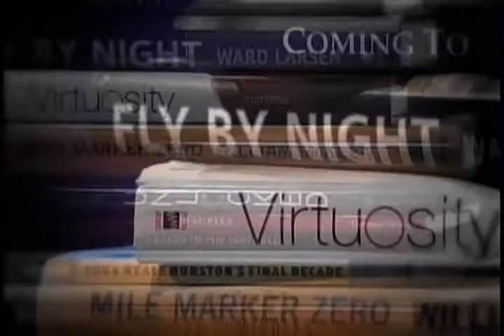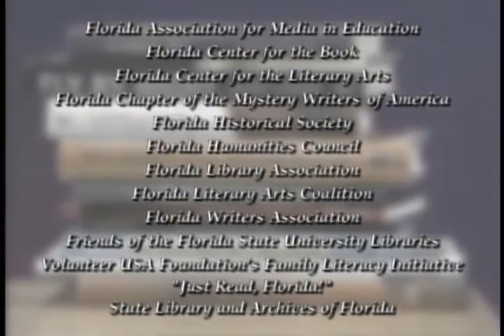The Florida Book Awards 2011 Award Winner Interview with Caren Umbarger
The Florida Book Awards 2011 Award Winner for General Fiction Bronze: Caren Umbarger, Coming To: A Midwestern Tale (Create-Space)